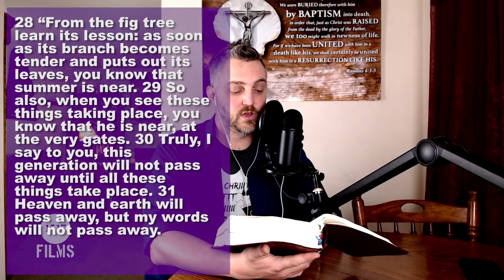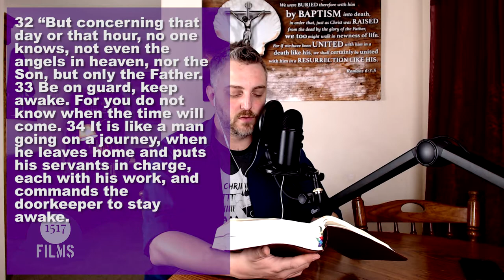Lenten Devotion: Faith of our Fathers 23: Friday Lent 4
On this Friday in the fourth week of Lent we continue through the Gospel of Mark, closing out chapter thirteen. We also have a quote from the Large Catechism... as well as continuing our Catechesis, this time learning who receives the benefits of Holy Baptism.